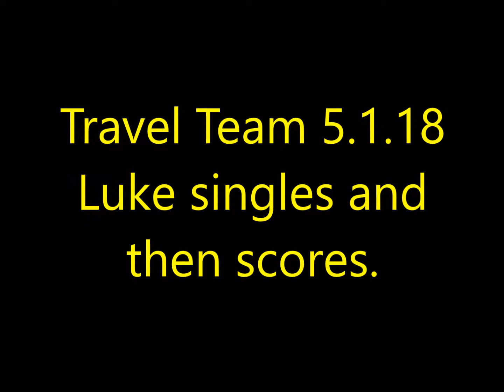Travel League Baseball 5.1.18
Luke hits and scores as the team tries to make a comeback.